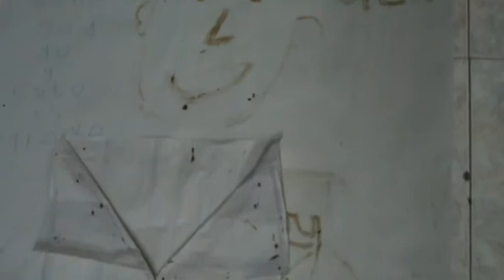taller de investigación pedagógica alapar correccional toribio maya popayan 2013 N 2